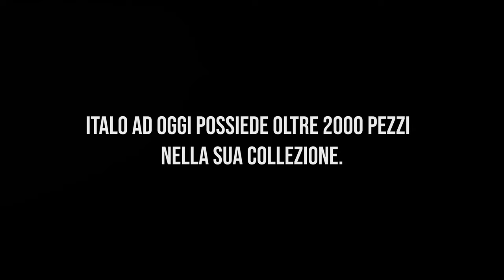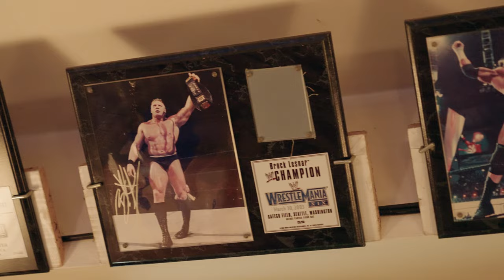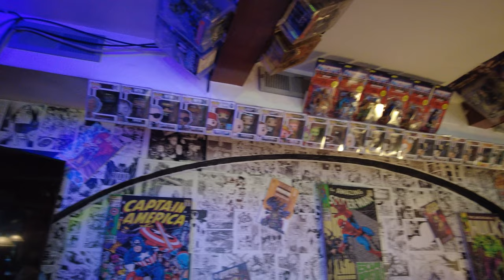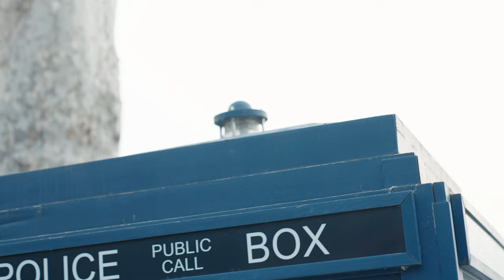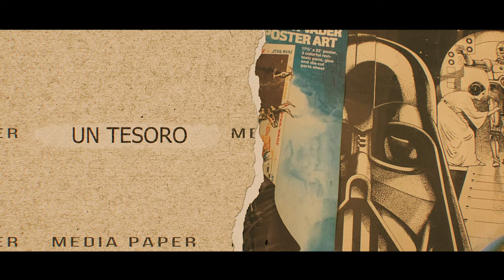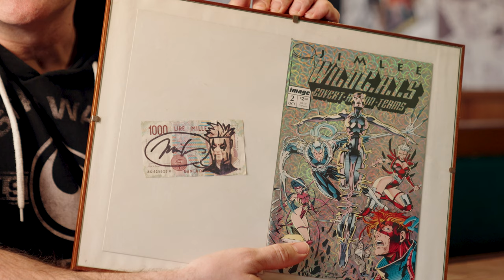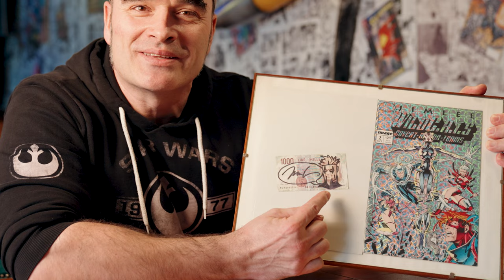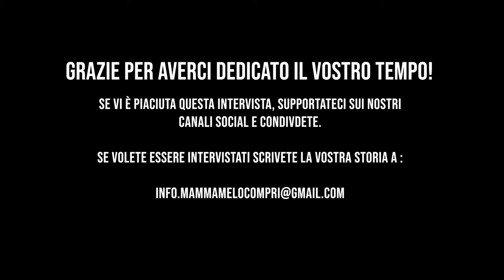COLLEZIONISTA piu' GRANDE di ITALIA ? | ITALO ALLAIS e la COLLEZIONE INFINITA !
🤝 Se vuoi supportare progetti come questi, acquista da noi !

🔥 Italo Allais, possessore di oltre 2.000 pezzi singoli tra actionfigures e statue senza contare fumetti e altro.
Ci ha invitati nel suo pub, ad Avigliana (TO) , dove ha condiviso la sua collezione con tutti i clienti per raccontarci la sua storia !

✅ ➭ La mia attrezzatura video  :

⇨ Sony A73

⇨ ApexCam 4K

➾ Microfono Smartphone

⇒  NANLITE PavoTube

✅➭ Software